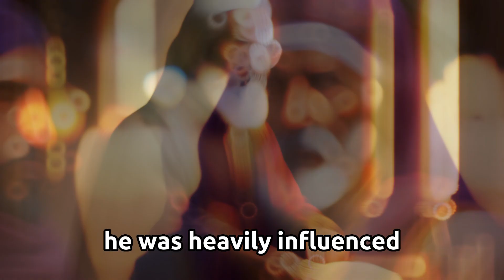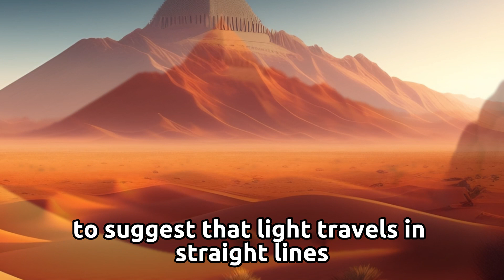Ibn Rushd, the Philosopher and Physicist of Islamic Golden Age